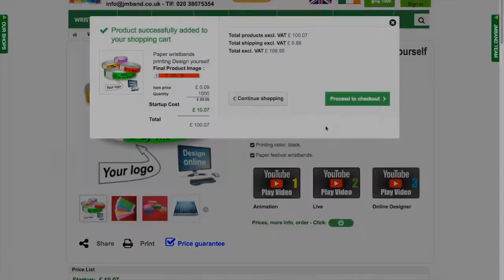JMband Denmark - Who We Are : Helping customers for more than 25 years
We supply different types of high quality: paper wristbands, festival wristbands, cloakroom tickets, tokens, lanyards and more.

JMband products are usedD in industries like*: Amusement, Entertainment, Hospitality, Sport, Medical, Agriculture and others.

Our online designing concept and fast printing technique help you save time and money.

We offer ECO-friendly alternatives to selected products.

JMband is a family owned business from Denmark, helping customers for more than 25 years.

Your satisfaction is our main mission.

We work hard to make ordering from us easy, fast and at low prices.